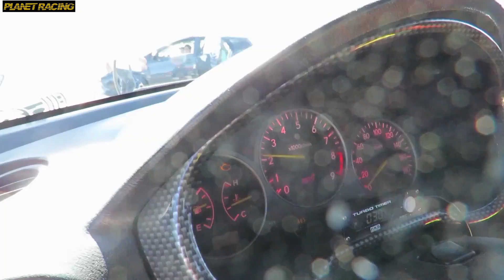PIQUES LEGALES 1/4 DE MILLA AREQUIPA 2019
Estuvimos en los piques legales  Arequipa  1/4 de milla. vimos los mejores autos modificados del sur del país.